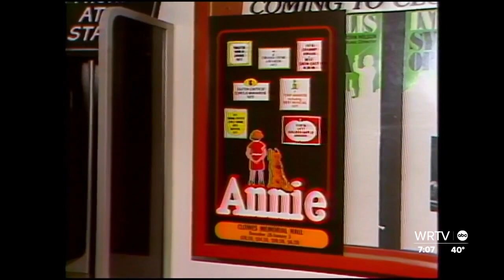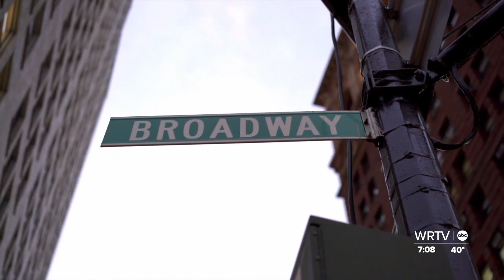Carmel native living out childhood dream on stage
From Beef & Boards to Broadway, Sarah Litzsinger continues to live out her childhood dream of performing on the stage.